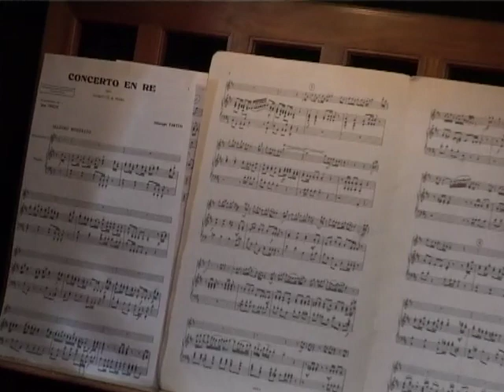Giuseppe Tartini: Concert in D - Allegro - Andante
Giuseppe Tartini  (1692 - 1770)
Concert in D
Allegro - Andante

Markus Wuersch, trumpet
Peter Solomon, organ

Recorded at Catholic Church Stans, Switzerland
Cameras, Editing and DVD-Production: Juerg and Marianne Rufer,
Sound: Magnon Recording Studio, Paul Niederberger

A Dingo and Fox Production

Hochschule der Künste Bern HKB
markus.wuersch(at)hkb.bfh.ch

markus.wuersch(at)fhz.ch

Prof. Markus Würsch
The Swiss trumpet virtuoso Markus Würsch was born in 1955 in Emmetten, Nidwalden in the spectacularly scenic region of lake Lucerne. He studied trumpet and brass ensemble conducting at the Conservatoire in Zurich and Lucerne where he received his degree with honours. He won the coveted Migros competition, and subsequently received a grant which enabled him to spend a year at the Conservatoire Nationale Supérieur in Paris. He also spent time studying with Charles Geyer at the Eastman School of Music (Rochester NY), with Vincent Cichowicz at Northwestern University of Chicago, and with Adolphe Herseth (principal trumpet of Chicago Symphony Orchestra). In 1981 Markus won the audition for principal trumpet with the Tonhalle Orchestra, Zurich, holding this prestigious post for fourteen years. In 1995, he spent a year studying at the Royal Academy of Music and the Royal College of Music, London. There he studied under Michael Laird and Crispian-Steele Perkins (Baroque-Trumpet), Jeremy West (Cornetto) and Phillip Jones (Ensemble Direction). He has performed as soloist at the Lucerne International Festival and with the Tonhalle Orchestra.
With the support of the Swiss National Fund and the Bern University of the Arts, Markus conducted extensive research and subsequently developed a reconstruction of a 19th century keyed trumpet, in collaboration with the instrument maker Konrad Burri. The original instrument, the focus of the research, was found in the private collection of Karl Burri, Zimmerwald, near Bern. With this reconstructed instrument, Markus went on to perform and produce a CD recording of the trumpet concertos of Joseph Haydn and Nepumuk Hummel in June 2013.
For some years now, he performs almost exclusively on historical instruments. He frequently appears with the ensembles “La Cetra” and I Barocchisti (RSI, Italian Swiss Radio) and continues to interpret the Haydn and Hummel trumpet concertos as soloist on the keyed trumpet.
Markus Würsch is professor of Modern, Natural and Romantic trumpet at Bern University of the Arts, and at Lucerne University of Applied Sciences and Arts.

Peter Solomon
Biography
Peter Solomon was born in Plymouth, England in 1953. He studied piano, organ and harpsichord at the Royal College of Music in London, and achieved the highest honours for his degree. After completing his first degree he was awarded several grants, which made it possible for him to further his studies in Paris, London and Cologne. In 1979 he was a runner-up at the international organ competition in St Albans, England. Since 1997 he has held the post as pianist/organist in the Tonhalle-Orchestra, Zurich. He has performed solos at the Salzburg festival, Lucerne festival and in concerts with many prestigious orchestras, such as the Vienna philharmonic, Berlin philharmonic and "I Musici". He also receives invitations from  the USA and the far east. As a sought-after accompanist and chamber musician, Peter Solomon frequently plays in various formations with musicians such as Maurice Andre and Heinz Holliger amoungst others. Peter Solomon appears on many TV, radio, theatre and records. He teaches at the "Musikhochschulen" in Zurich and Lucerne.

Giuseppe Tartini
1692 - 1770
He studied law at the University of Padua, where he became very good at fencing. After his father's death in 1710, he married Elisabetta Premazone, a woman his father would have disapproved of because of her lower social class and age difference. Unfortunately, Elisabetta was a favorite of the powerful Cardinal Giorgio Cornaro, who promptly charged Tartini with abduction. Tartini fled Padua to go to the monastery of St. Francis in Assisi, where he could escape prosecution; while there he took up playing the violin.
There is a legend that when Giuseppe Tartini heard Francesco Maria Veracini's playing in 1716, he was so impressed by it and so dissatisfied with his own skill, that he fled to Ancona and locked himself away in a room to practice.
Tartini's skill improved tremendously and in 1721 he was appointed Kapellmeister at Il Santo in Padua, with a contract that allowed him to play for other institutions if he wanted to. In Padua he met and befriended fellow composer and theorist Francesco Antonio Vallotti.